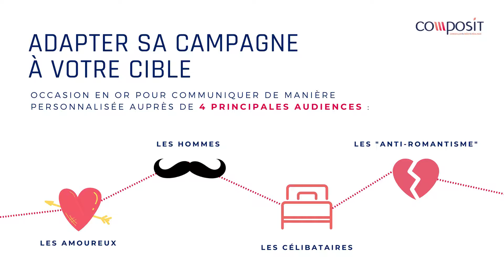Profitez de la Saint-Valentin pour raviver la flamme avec vos clients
La Saint-Valentin, ou la fête des amoureux, est l’un des 3 temps forts commerciaux les plus importants de l’année. En effet, chaque 14 février, il est de coutume de déclarer sa flamme ou d’offrir un cadeau à l’élu de son cœur. Alors comment communiquer à cette occasion ? Compos’it joue les cupidons et  vous en dit plus !

Compos'it : agence de communication 360° que votre marque insipire !
Depuis 2010 chez Compos’it, nous vous conseillons, créons et réalisons votre communication de marque. Et parce que nous avons à cœur d’écrire une histoire forte avec vous, nous plaçons l’expérience client au centre de notre approche.
+ de conseils avisés
+ de pertinence dans votre prise de parole
+ de sérénité dans la réalisation de vos outils
+ de fluidité dans les échanges